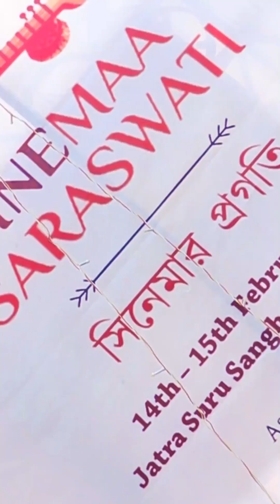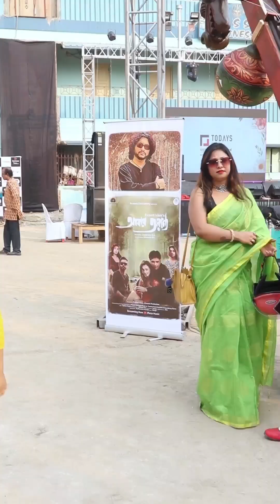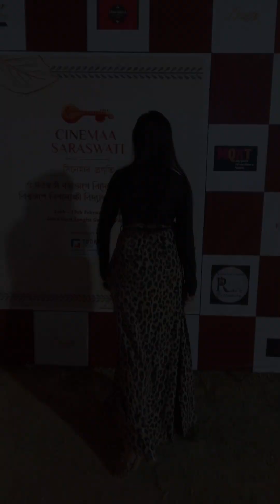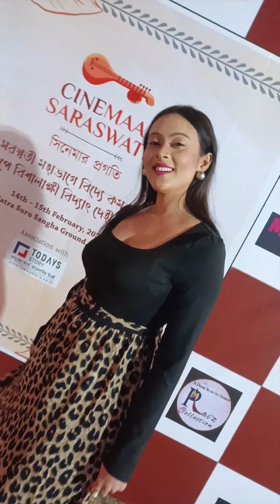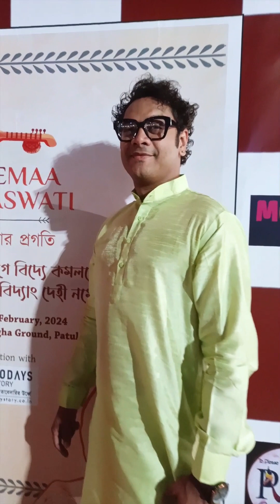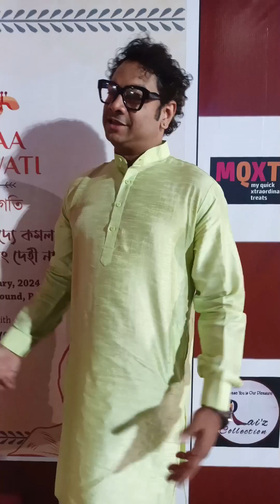Cinema Saraswati 2024 | Silajit MajumderIndian | Jems creativity | Celebration saraswati puja 2024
Jems creativity production house 🎥🎬🎞️

Photography
Cinematography
Editing
Sound Recording

Engagement
Pre wedding
Wedding
Anniversary
Rice Ceremony
Birthday
Mundan Ceremony

Model photoshoot
Portfolio shoot
Fashion film
Music Album
Short film shoot
Web series shoot

Dance class
Stage show

jemscreativity,
kolkata,
puja, saraswatipuja2024,
saraswati, saraswatipuja,
jatrasurusangha,
moviepromotion,
promotion,
pressconference,
Yatra shuru shanga